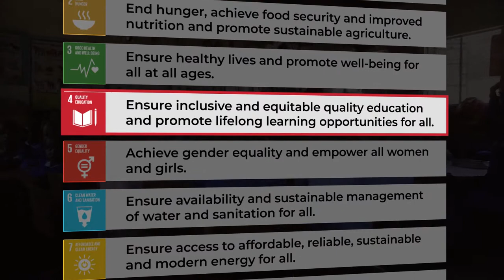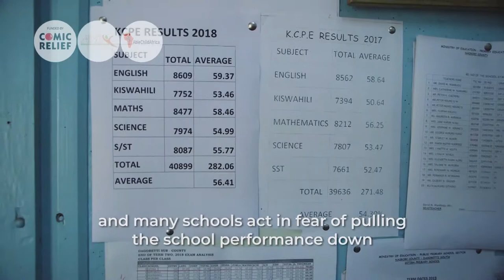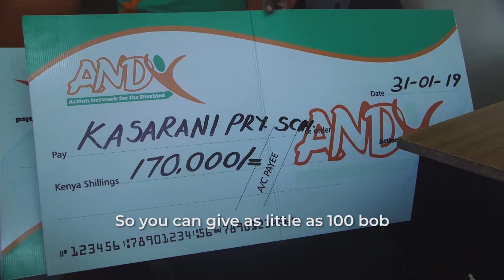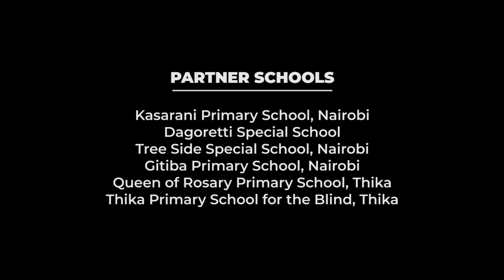Sports for Inclusion